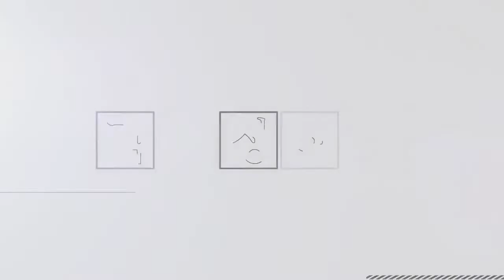[현대모터스튜디오] 장르를 뛰어넘는 아트 컬래버레이션 메이킹 필름 || 한국화가 X 현대 자동차 GENESIS Hyundai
현대모터 스튜디오와 한국화가 김현정의 콜라보레이션 작업을 담은 메이킹 필름 입니다.^^
촬영은 스타일앤 분들과 함께 하였습니다.